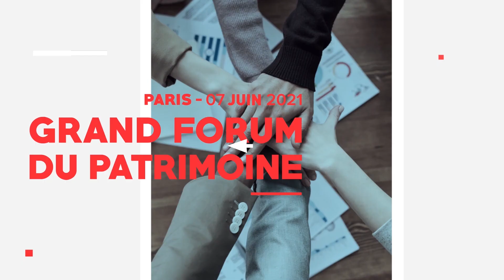LA MATINALE DU MONDE DU CHIFFRE - Emission du 27 mai 2022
Au programme de cette matinale présentée par Arnaud Dumourier, Directeur de la rédaction du Monde du Chiffre :
- Qu’est-ce que la FGCA ? avec Yves Marmont, Président, FCGA
- SR Conseil se développe et intègre l’activité notaire avec Emmanuel Larrazet, Président, Groupe SR Conseil
- Panorama de l’actionnariat salarié dans les PME avec Marie-Noelle Auclair, Directrice Le Cube chez Eres